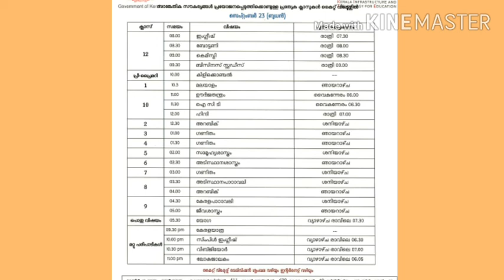kite victers time table 23rd September 2020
കൈറ്റ് വിക്ടെഴ്സ് ഓൺലൈൻ ക്ലാസ്  ടൈം ടേബിൾ 23/9/20 ബുധൻ